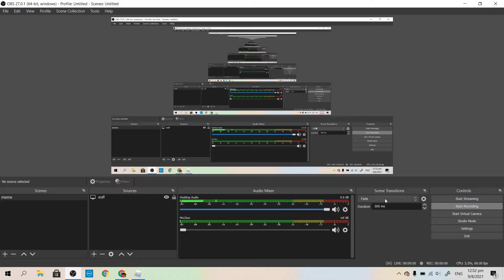roblox super golf mineshaft choked hole 5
ok so I did super golf newest map and ... ENJOY!

(sorry no music again :(((((((((((((( )